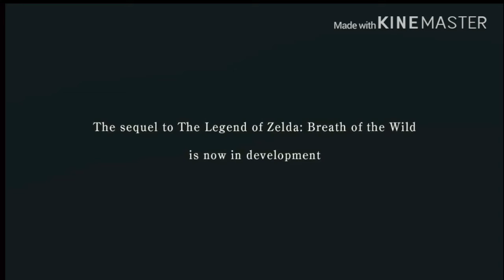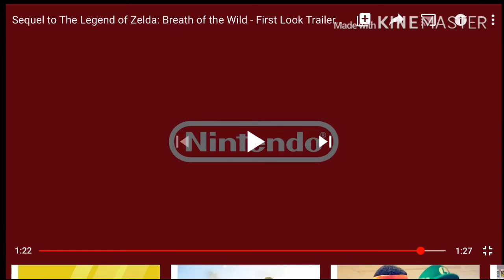Botw 2 trailer!!!!